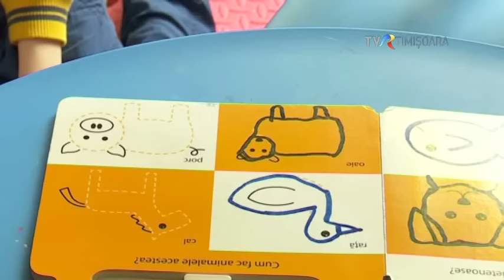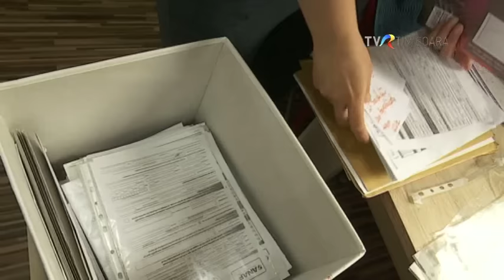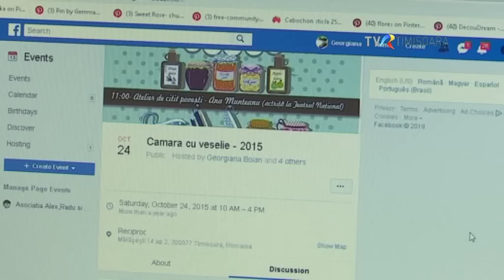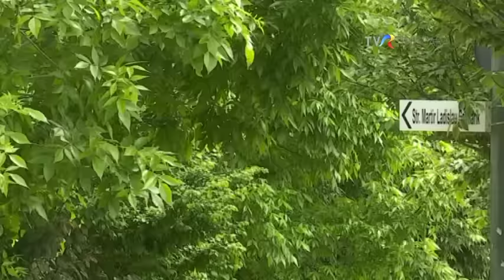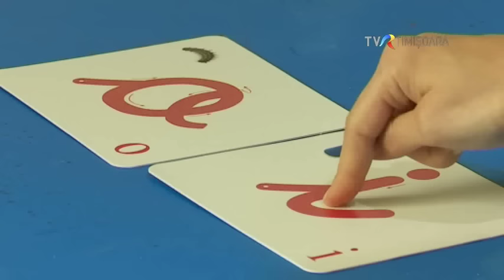Iubirea de mamă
Acest reportaj nu este despre Radu. Nici despre Alex. Nu este nici despre Asociația 'Alex, Radu şi autismul' şi nici măcar despre autism. Este despre iubire. Poate singura, necondiționată. Iubirea de părinte.

Giorgiana este mamă a doi copii, ambii diagnosticați cu autism. A renunțat la carieră, la timpul dedicat ei şi la visele din tinerețe. Și-a făurit alt vis: acela de a-și vedea copiii în siguranță, atunci când vor ajunge la maturitate. Fiecare zi şi fiecare actiune a sa sunt în beneficiul lor, pentru a le asigura terapiile necesare si a se asigura ca sunt înconjurați de iubire.

Un reportaj emoționant, la Reporter Special.

Reporter: Ana Maria Chevereșan, Imaginea: Marius Danci, Montajul: Silviu Mandravel